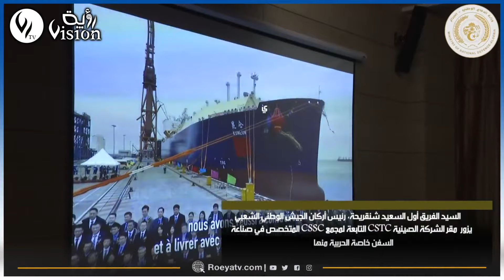شاهد.. الفريق أول شنقريحة يزور مجمع سي أس أس سي المتخصص في صناعة السفن خاصة الحربية منها بشنغهاي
شاهد.. الفريق أول شنقريحة يزور القاعدة البحرية بشنغهاي ومجمع سي أس أس سي (CSSC) المتخصص في صناعة السفن خاصة